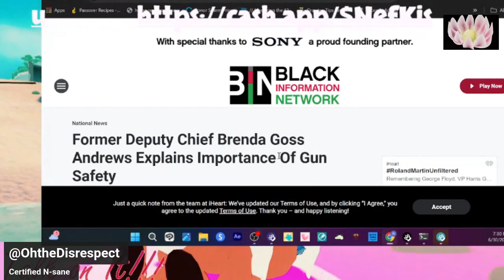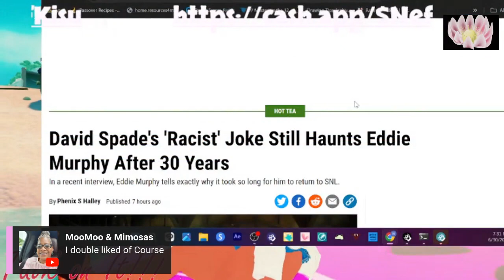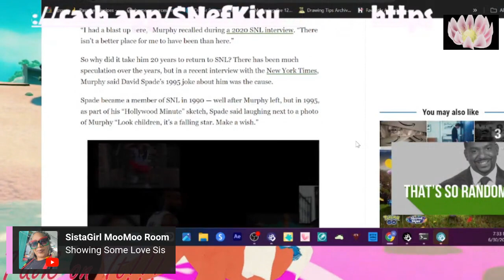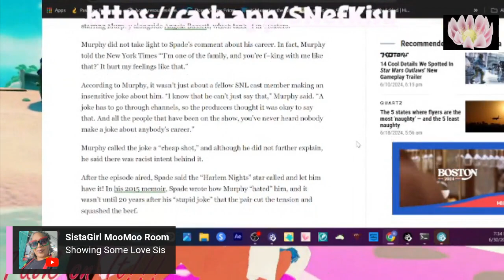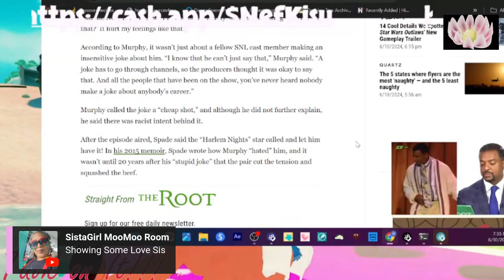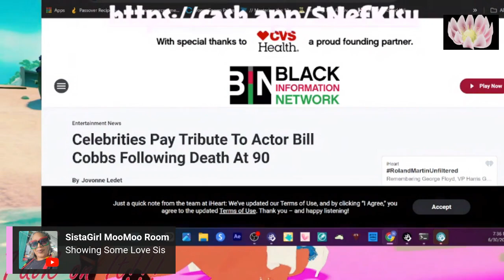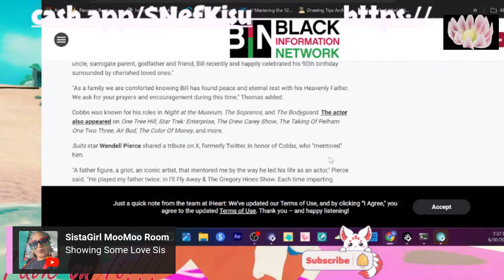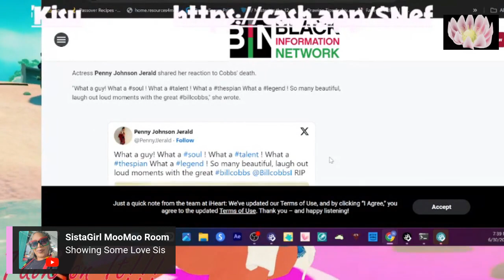Eddie Murphy had Issues with Spade and Goodbye to Mr. Bill Cobb.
David Spade really wasn't likable and Farewell Mr. Cobb Rest In Power